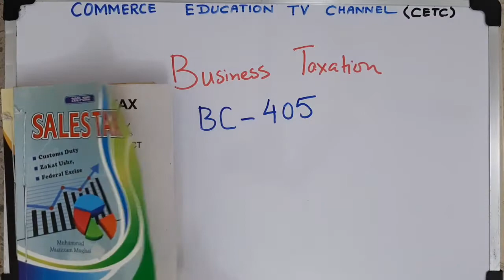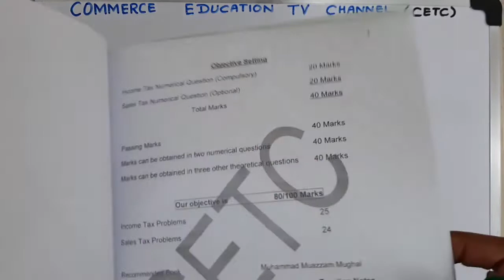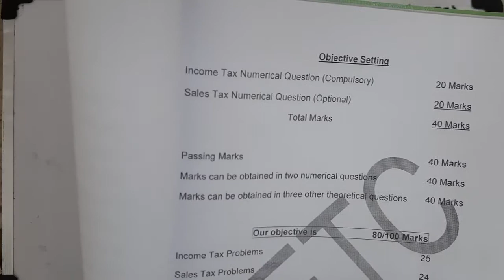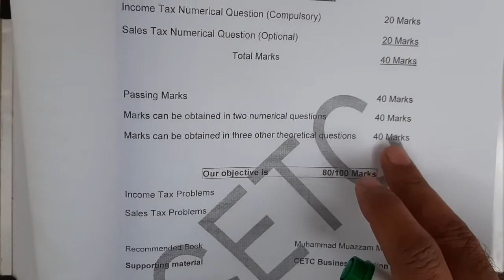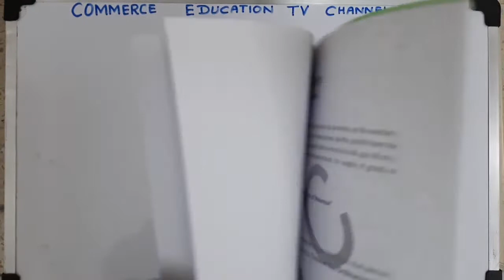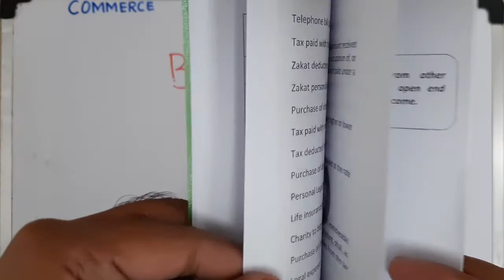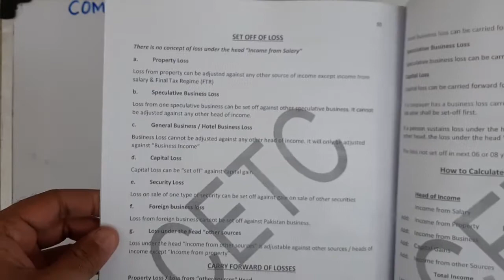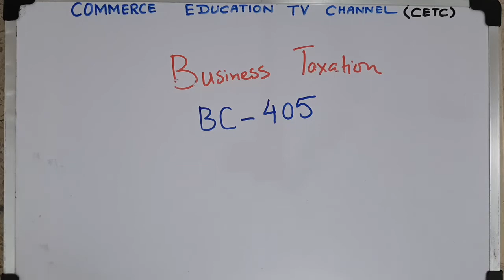Income Tax - BC 405 / ADC / B.COM.II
Income Tax & Sales Tax Notes